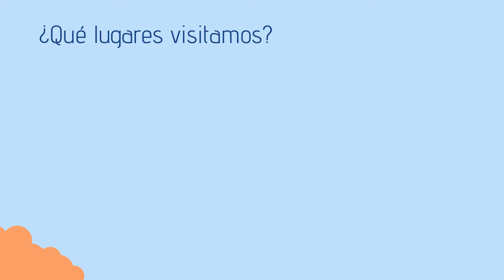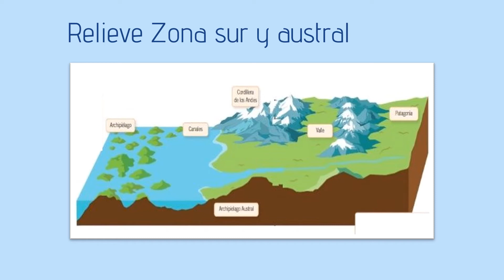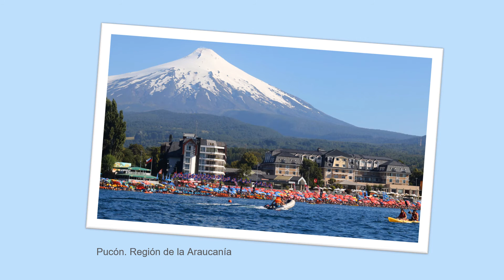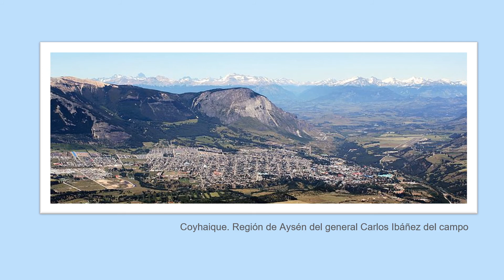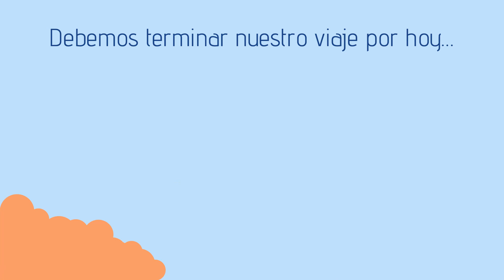2º Básico - Zona sur y austral - Historia, geografía y ciencias sociales.